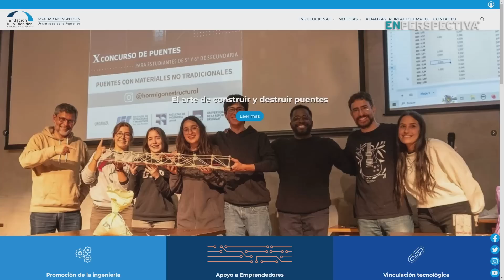Roberto Markarián dona su herencia para "promover que la gente joven se dedique a las matemáticas"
¿Cuántas veces han oído hablar de un personaje que dona una fortuna para financiar becas de estudio? Un caso muy conocido, entre otros, es el de Bill y Melinda Gates, quienes otorgan becas para estudiar en la Universidad de Cambridge, a través de su fundación.

Esta semana aquí en Uruguay se conoció una acción filantrópica similar. Pero el donante no es un multimillonario, si no un docente, ex rector de la Universidad de la República.

El matemático Roberto Markarián y su hija, la historiadora Vania Markarián, sorprendieron esta semana al anunciar que donarán la herencia familiar a la Fundación Ricaldoni de la Facultad de Ingeniería. El dinero estará destinado a crear las Becas Osana Abrahamian, un programa para profundizar los estudios en matemáticas que lleva el nombre de la madre del ex rector.

Los detalles de la iniciativa serán presentados oficialmente hoy a las 16:00 horas en la Sala de Consejo de la Facultad de Ingeniería.

Para profundizar en esta idea y su posibles impactos, En Perspectiva conversamos con el profesor Roberto Markarian.